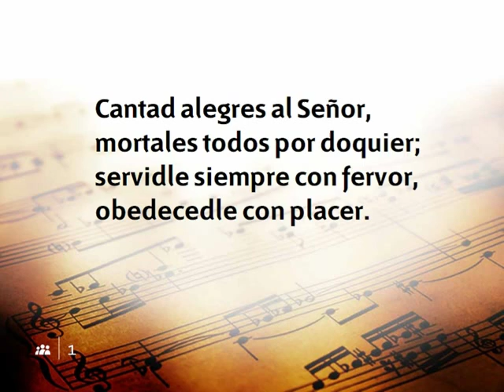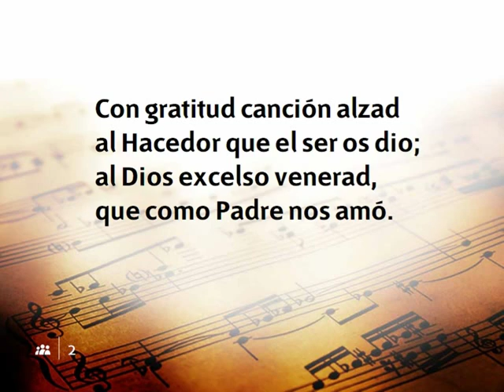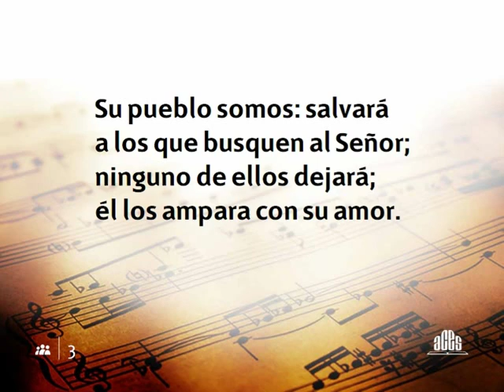NUEVO HIMNARIO ADVENTISTA 001 Cantad Alegres Al Señor